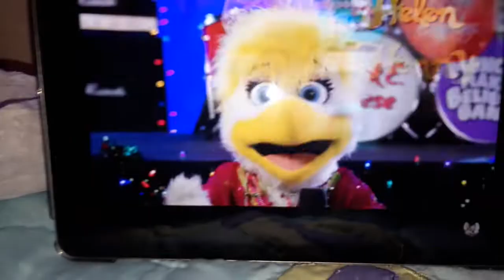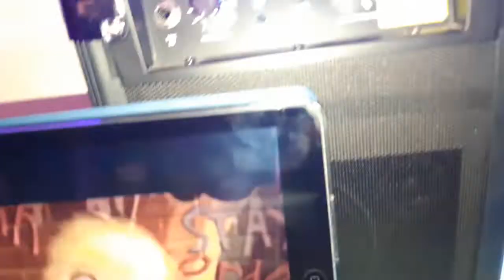Chuck e cheese ooh helen henny fun songs audio version